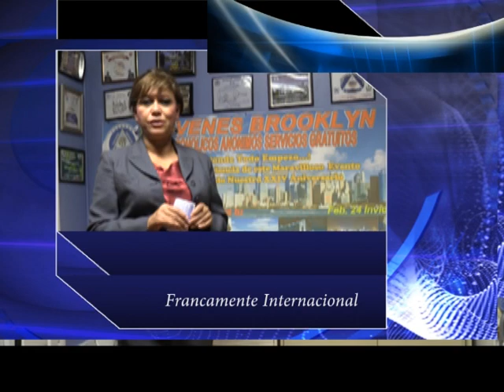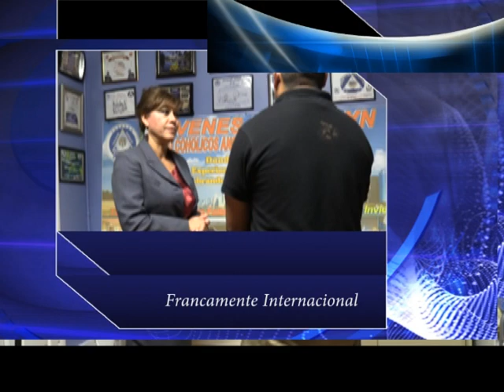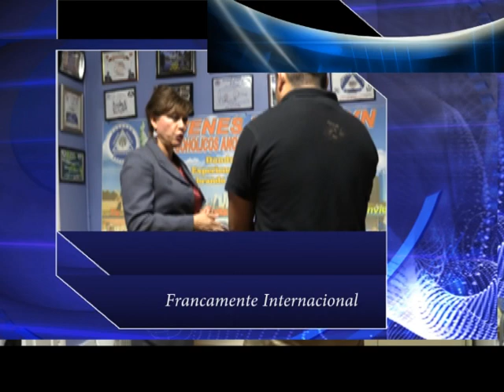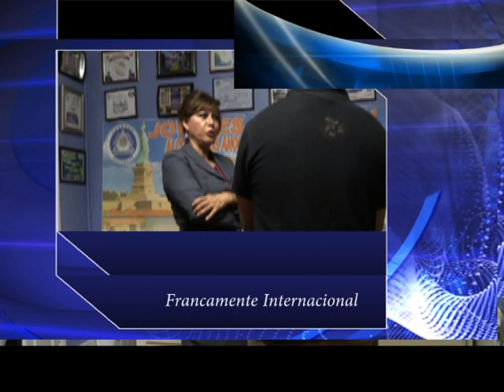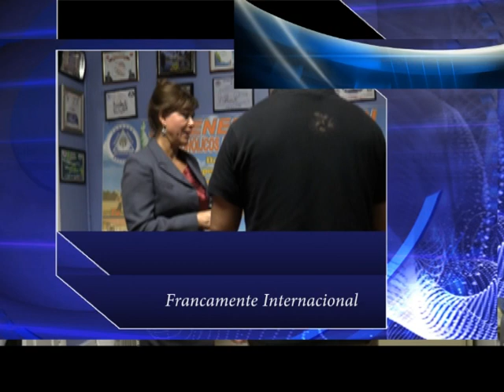Jovenes Brooklyn AA. Un testimonio, Una historia Inspiradora/FRANCAMENTE INTERNATIONAL